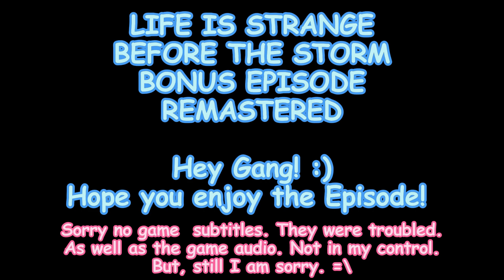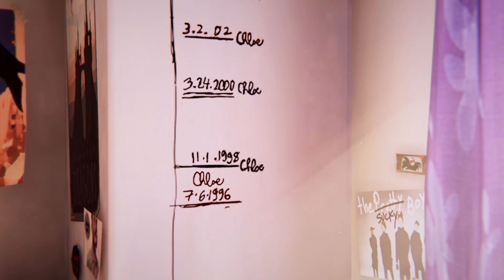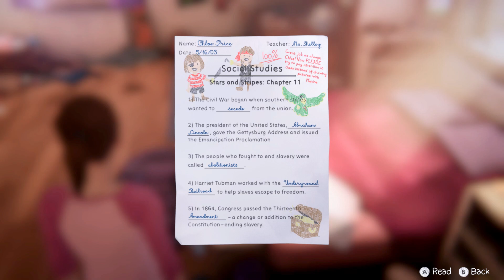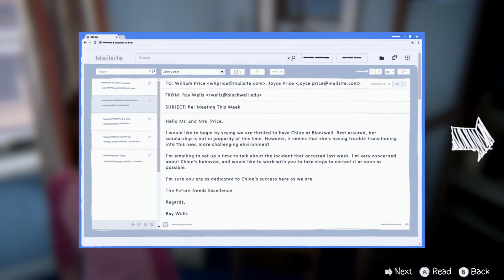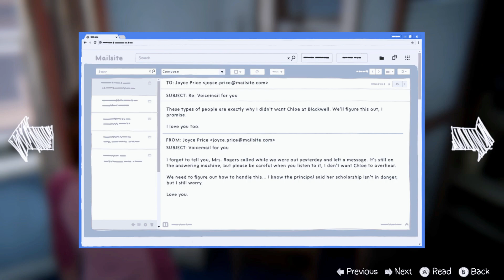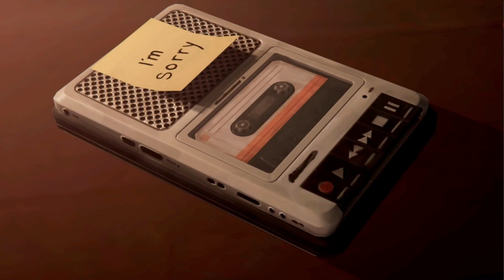Life is Strange - Before the Storm - Bonus Episode - Remastered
In this Bonus Episode, Join Chloe and Max. Best friends, who experience a life changing moment together, before having to say their goodbye. Hope you've enjoyed the movie so far. Sorry there are no in game subtitles. They were terrible, so I removed them. Some of the game audio is also missing. I didn't mute it or cut it out. So it wasn't edited. It's just how it played. Otherwise, I hope you enjoy the final episode to Before the Storm.